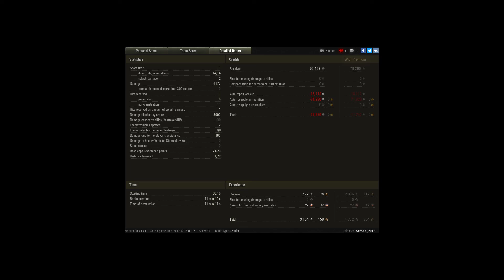Type 4 heavy; 9k combined 1577 base exp, Warrior,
Player: SerKaN_2013